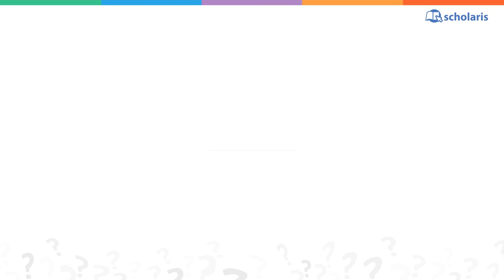Nowoczesna szkoła, nowoczesny nauczyciel - sonda uliczna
Uczestnicy sondy odpowiadają m.in. na pytania: co to znaczy nowoczesna szkoła i  jak powinna ona wyglądać, kto to jest nowoczesny nauczyciel, czy multimedialne materiały edukacyjne powinny być wykorzystywane przez nauczycieli w trakcie lekcji, czy powinien powstać portal, z którego nauczyciele mogliby pobierać gotowe materiały?